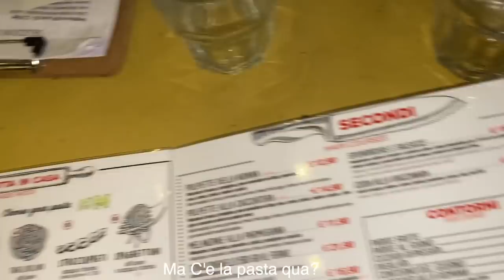Prima Carbonara a Roma! Piatto *Spaziale (Reaction) 😍